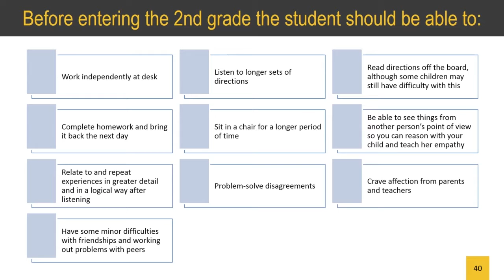Teach your child financial literacy in the 1st grade